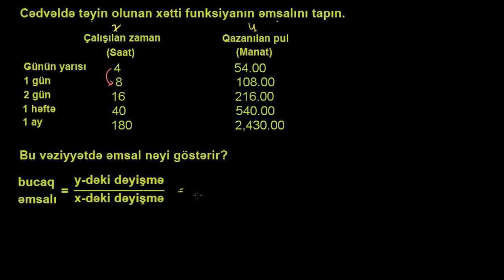Xətti cədvələ aid məsələ 1